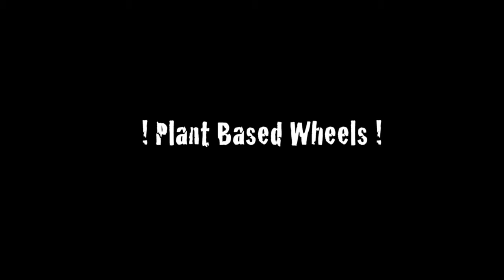90sec.commercial.mov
90 second commercial for Advertising Production